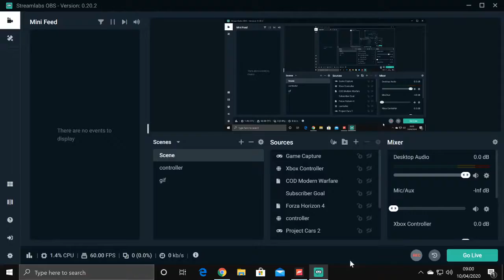Doing The Mammoth Marathon With The BMW M4 GTS In Forza Logitech Momo + Paddles